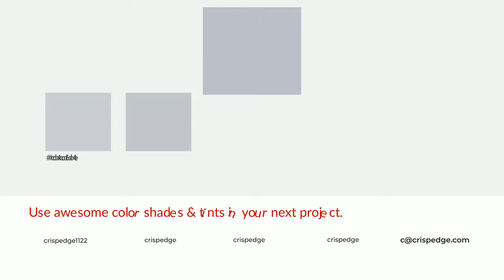Shades & Tints of Anon color bdbfc8 A Warm Blue color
Shades of Anon color bdbfc8 Warm Shades of Anon color with Blue hue for your project!

Shades
Hex a8a9b1

Tints
Hex c4c6ce